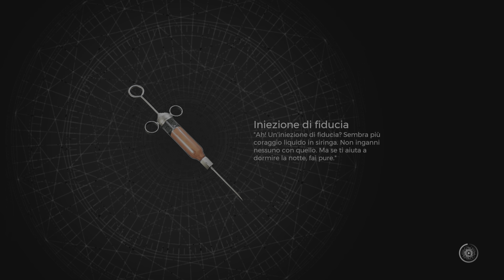Remnant 2 🔥NEW TOP BUILD SKILLS AND MOD "INSANE" DAMAGE ✅2.0✅🔥all Forlorn Coast ☠️APOCALYPSE☠️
PS5 CH Italiano